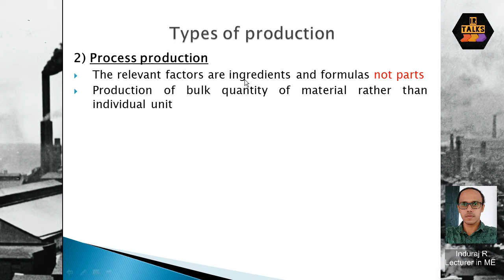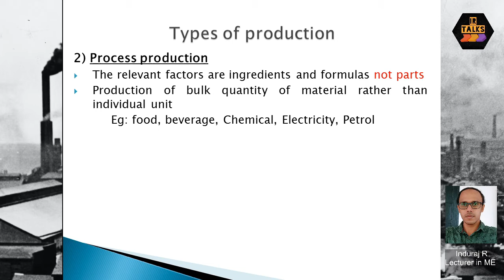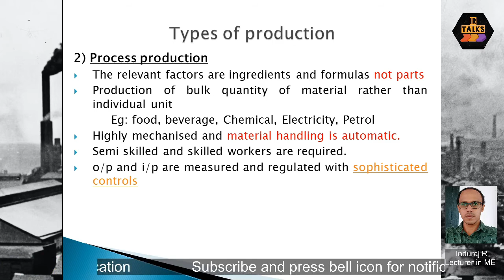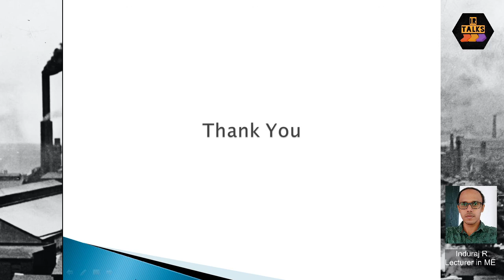IE 008 Process production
This video explains about the process production in malayalam. Links to the previous videos are added below